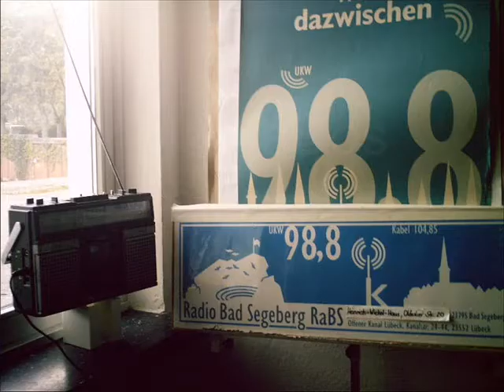MaMaBos extras 02.04.2012 Wir können sie stoppen 2_0001.wmv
Teil 2: Beitrag im Radio Bad Segeberg ("Bürgerfunk"),
zur Demo gg den NeoNazi-Aufmarsch in Lübeck am 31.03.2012,
auf den Wellen vom Offenen Kanal Lübeck